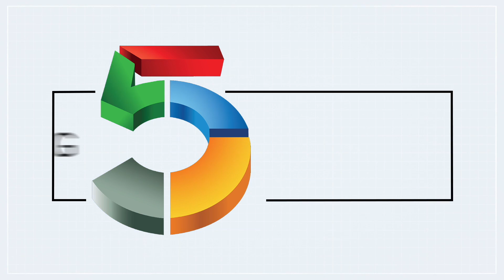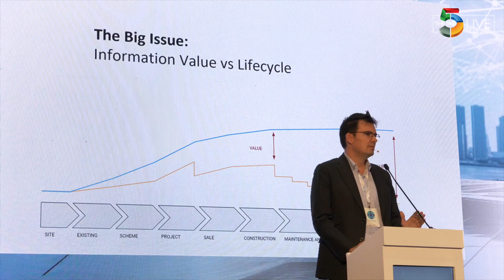Instituto de Empressa talks to The Big 5 Live at The Big 5 Dubai 2018